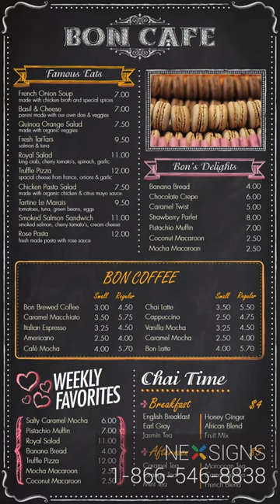Bon Cafe: Sandwich Board Menu (Portrait) - Digital Menu Board Design - QSR - NexSigns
Sandwich menu board, digital and transformative. Lie the old-fashioned chalkboard? NexSigns Sandwich Menu Board digitalizes your style, simplifying your operational process on updating and styling your menus.